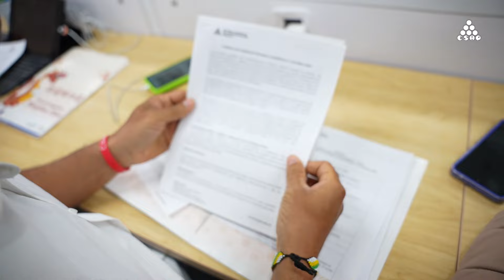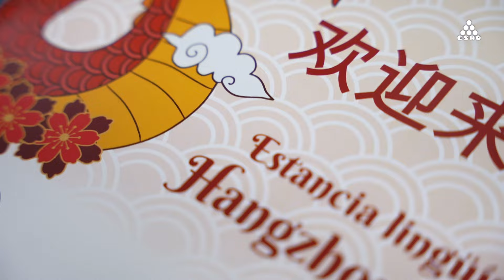Estudiantes de pregrado viajan a Hangzhou, China para una inmersión cultural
Felicitamos a los 14 estudiantes de pregrado que, por primera vez,  viajaron a Hangzhou, China en representación de la ESAP para aprender mandarín en la Universidad de Estudios Internacionales de Zhejiang (ZISU).

Les deseamos éxitos en esta inmersión cultural que les permitirá sumergirse en el aprendizaje del idioma y conocer su rica cultura.